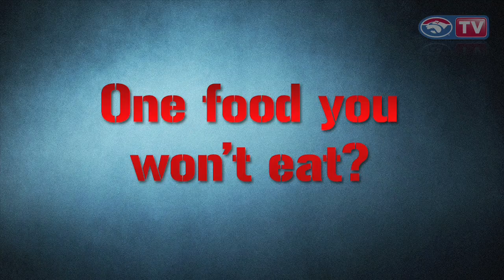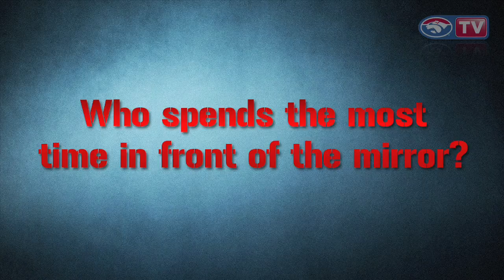Red Time - Mitch Wallis & Liam Picken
Double trouble this week on BulldogsTV's series Red Time! Each week we throw some quick questions at your favourite Bulldogs players and try and gain some inside knowledge like who is the coach's pet and who spends the most time in front of the mirror. This week Mitch Wallis and Liam Picken teamed up in the hotseat after the win over West Coast in round 18.